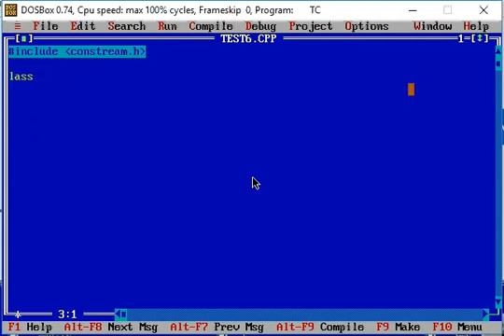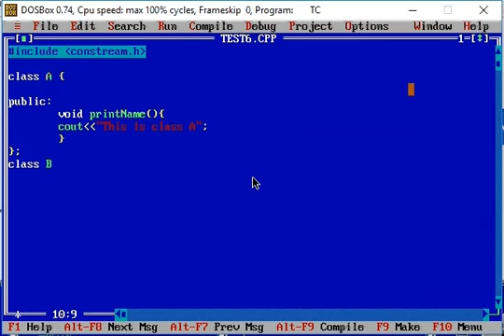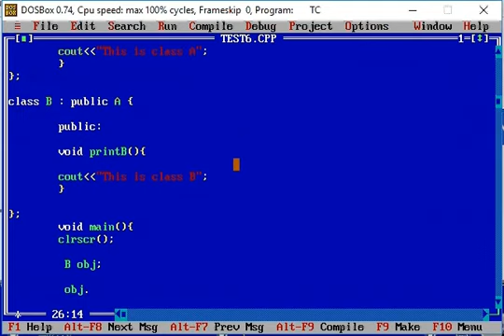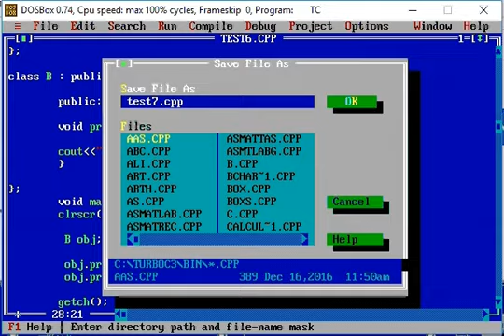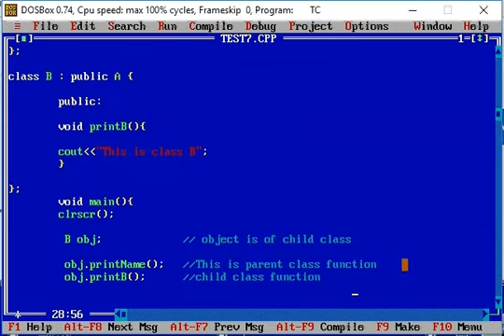What is Inheritance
In this tutorial you will learn about inheritance. Basic concept of inheritance. How to do inheritance in c++? What are advantages of doing inheritance.